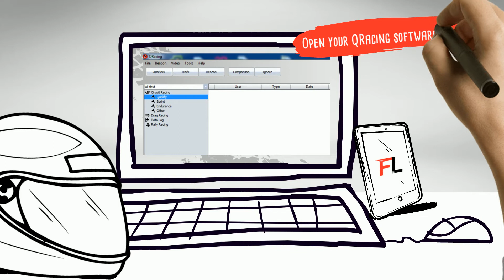FASTLAP Qstarz Export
How to export data from your Qstarz software and upload to FASTLAP in few clicks!